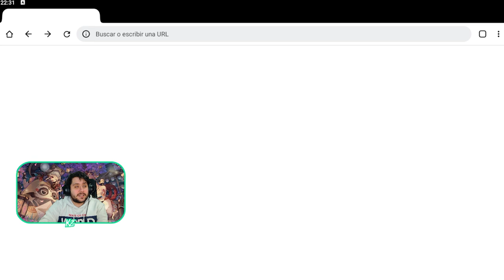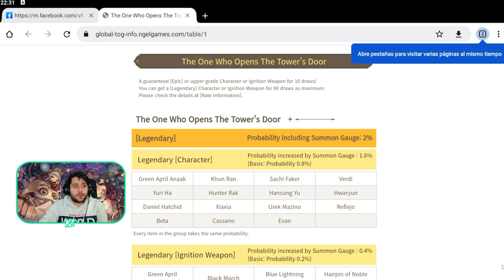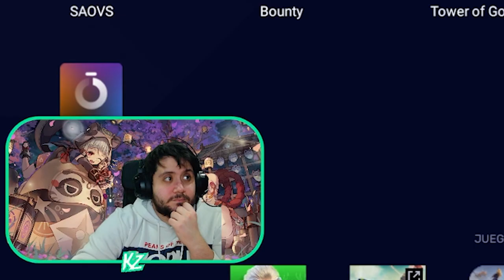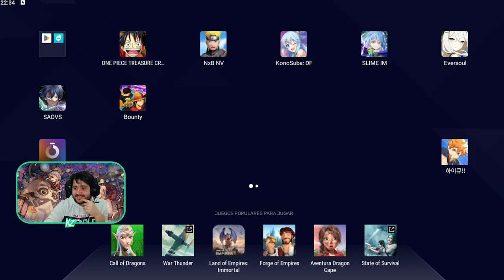PROBAMOS TOWER OF GOD: GREAT JOURNEY | [PRIMERAS IMPRESIONES] | EPIC AFK GAMEPLAY OMG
➡ REDES

➡ TIENDAS TOP

➡ DONACIONES

➡ FUENTES INTERESANTES

➡ MI PC

➡ TIME STAMPS